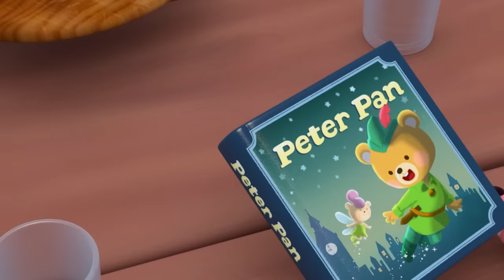Pororo Season 7 | #26 Happy Loopy | S7 EP 26 | Pororo English Episodes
Pororo and his friends come to Loopy's house to play. They have fun but Pororo and Crong start arguing while they are eating a pizza and reading a fairy tale. Loopy talks kindly to both of them but they don't care at all. Looking at those two, Loopy imagines turning into a beast and scolding Pororo and Crong.